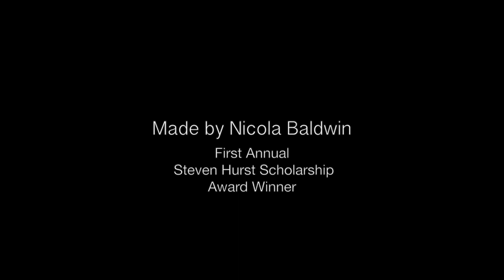The Steven Hurst Documentary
I made a documentary in honour of Steven Andrew Hurst, a film student from the University of Winnipeg. I won the memorial scholarship in his name which enabled me to purchase a new camera and a new lens. This impacted my journey of becoming a filmmaker in such a positive way that I knew I needed to give back to Steven's family, friends, and the community that supported the fundraising for the scholarship.